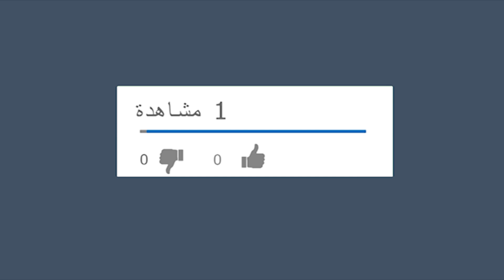ماذا يحدث لو اختفت كل القطط فجاة؟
القطط حيوانات مهمه للغاية حتى وان بدات كسولة ولا تفعل شيئا وللتاكيد على انها مهمه اليكم هذا الافتراض

تعليق صوتى
شيماء الصغير